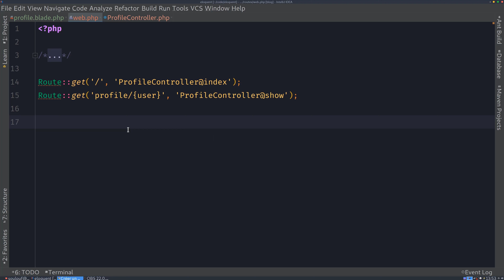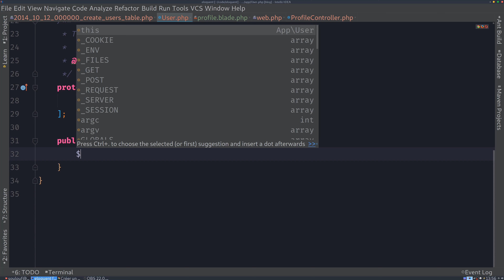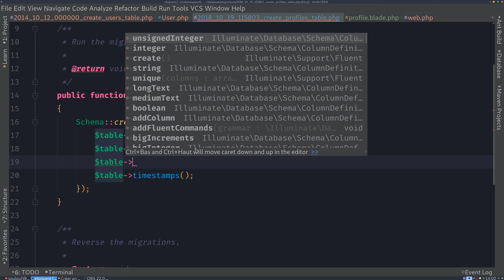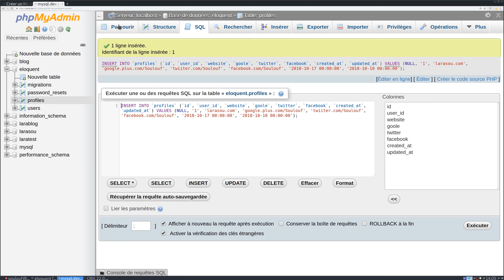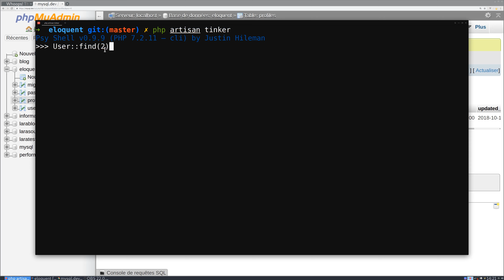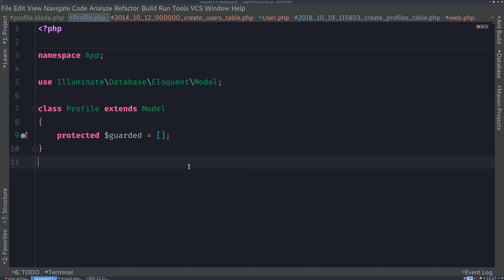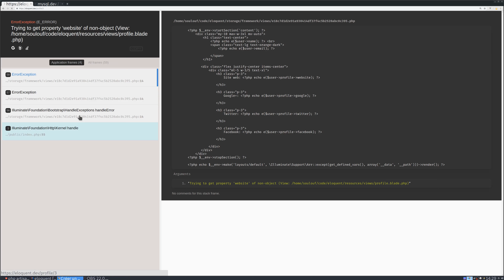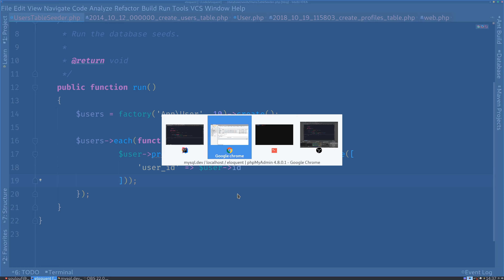1- hasOne() - Un a un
Commençons par voir ensemble la relation hasOne(), on appelle également Un par un.
C'est une des relations les plus facile à utiliser!

Tu n’es pas encore abonné ? Alors qu'attends-tu pour le faire ?!! O.ô